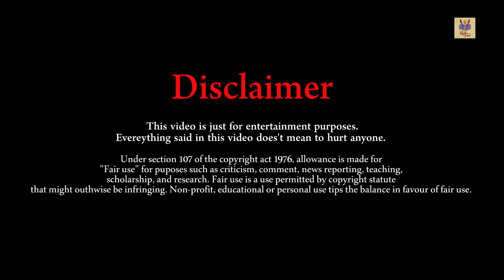Sajna Ve Sajna - Dance Cover | Chameli | Kareena Kapoor,Rahul Bose,Sunidhi Chauhan || Rhythm of Soul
Still in love with this beautiful song. So thought to make a dance cover, Hope you all like it.

Dance Form : Bollywood

Credits :
Song - Sajna Ve Sajna
Film - Chameli
Music Director - Sandesh Shandilya
Artist - Kareena Kapoor, Rahul Bose
Music On - T-Series